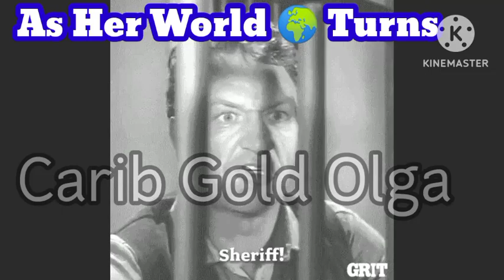Jaguar, King Pain & TJ/ Shocking Allegations /Fair Usage Act 1976/ Pexels